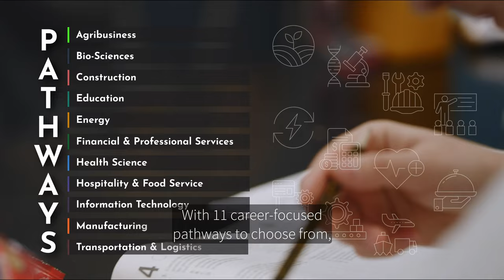Introducing: Launch Missouri's Workforce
Through a partnership with the Missouri Department of Higher Education & Workforce Development, Launch Missouri's Workforce provides all Missouri high school students the opportunity to take free, career-focused virtual education courses in 11 pathway industries: Education; Financial & Professional Services; Hospitality & Food Service; Information Technology; Health Science; Construction; Agribusiness; Manufacturing; Energy; Transportation & Logistics and Bio-Sciences. In addition to learning skills and gaining real-world experience, these students graduate high school career ready with Industry-Recognized Credentials. Learn more about the program